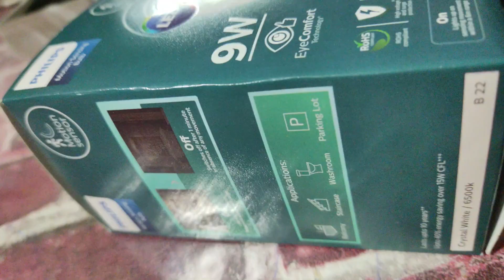Motion sensing led bulb | Motion sensor light | कमरे में आते ही अपने आप बल्ब हो जायेगा ऑन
Welcome to Technically, here you will learn amazing tricks on daily basis which are used in day to day life. this amazing led bulb lights up automatically when you enter your room. Philips motion sensing bulb . automatically turns on when motion detected and also shuts down when no movement for one minute.
Motion sensing bulb
smart bulb
motion bulb review
smart bulb review
how to use smart bulb